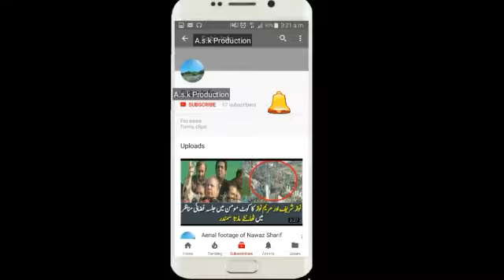Rana SanaUllah nae Jhoot BOla: Supreme Court Ka Sakht Raday Amal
Support us and stay with us